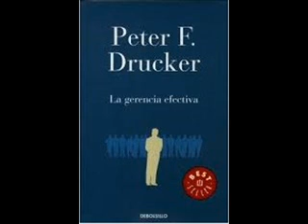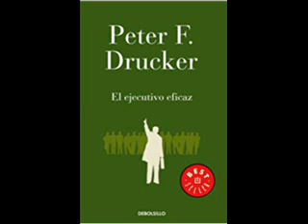La Gerencia Efectiva - 0.0 Introducción La Tarea (7)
Peter F Drucker